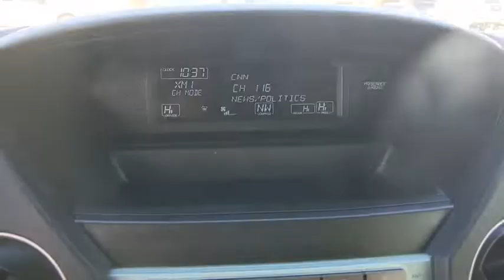2010 Honda Pilot Weatherford, Fort Worth, Granbury, TX HT21062A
Taffeta White Used 2010 Honda Pilot available in Weatherford, Texas at Honda of Weatherford. Servicing the Fort Worth, Granbury, TX area.

Recent Arrival! CARFAX One-Owner. Clean CARFAX.White 2010 Honda Pilot EX-L FWD 5-Speed Automatic 3.5L V6 SOHC i-VTEC VCM 24VCome by and visit Honda of Weatherford located at 851 W Interstate 20 in Weatherford, TX. We are the first Honda dealership in the Weatherford community! Just take Exit 406 off of I-20 and we are right off of the access road. Come see HOW we do business, we look forward to meeting you!